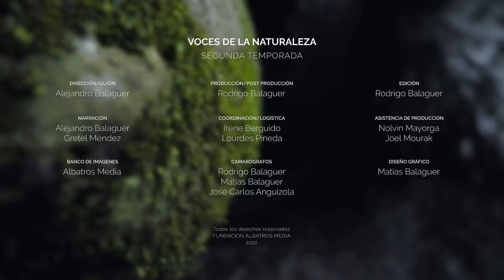Voces de la Naturaleza - Expedición al Gran Lago | TVN Panamá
Acompáñanos a conocer las riquezas del Bayano el origen del lagos, sus cuevas y cañones.